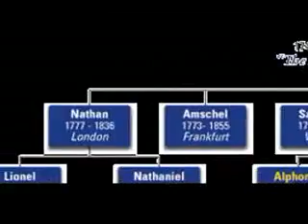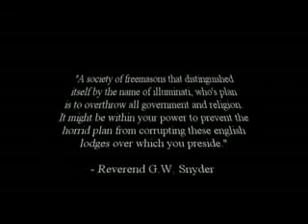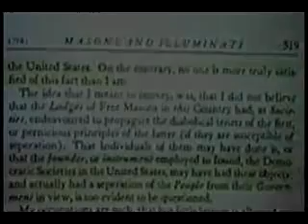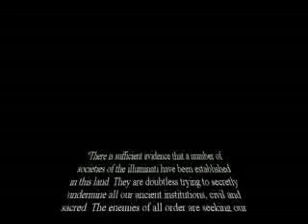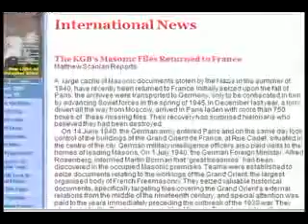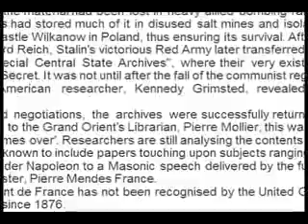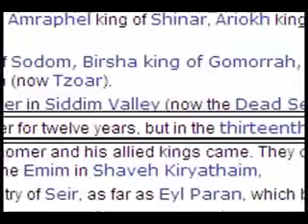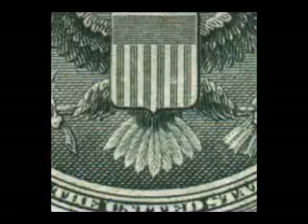Illuminati agenda 2/8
This series is amazing if your trying to figure out where the illuminati came from and how they came to controlling the world in the shadows, a real eye opener.